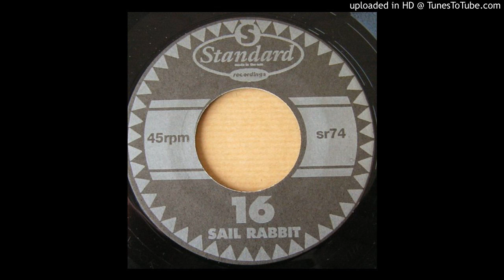-(16)- - Sail Rabbit